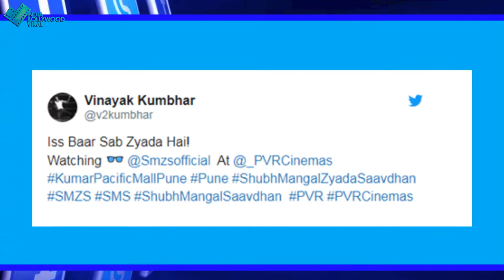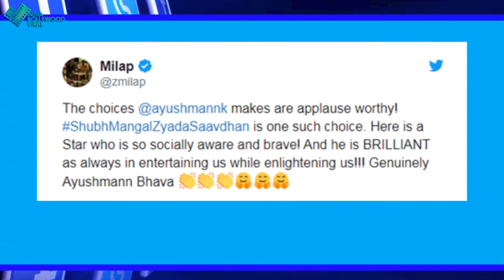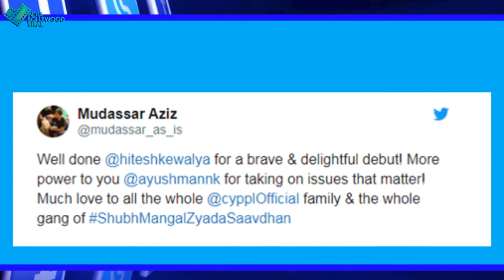पब्लिक के दिमाग में कितनी फिट बैठी आयुष्मान की फिल्म , जानिए पब्लिक रिएक्शन से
आयुष्मान की फिल्म ‘देखने के बाद फैन्स ने दिए ट्विटर पर ये रिएक्शन्स…